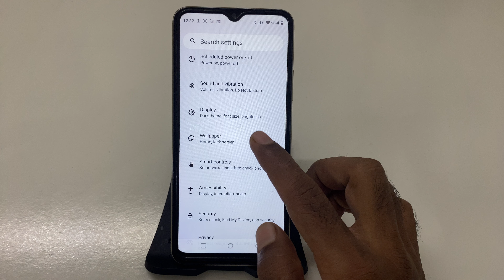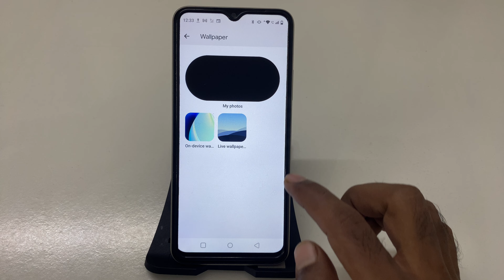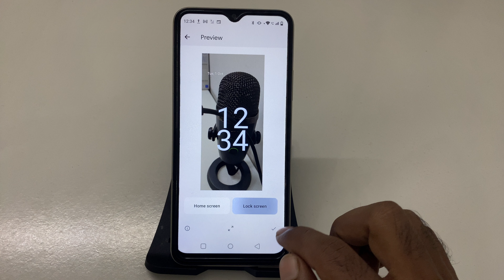How to Set Wallpaper on Realme NARZO N61: Quick Guide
Realme NARZO N61: Step-by-Step Tutorial to Change Wallpaper
Easily Set Your Favorite Wallpaper on Realme NARZO N61
Realme NARZO N61 Tips: How to Change Your Home Screen Wallpaper
Complete Guide: Setting Wallpaper on Realme NARZO N61
How to Change Wallpaper on Realme NARZO N61 in Simple Steps
Step-by-Step: How to Set a Custom Wallpaper on Realme NARZO N61
Realme NARZO N61: Manage Your Wallpaper Settings Easily
How to Personalize Your Realme NARZO N61 with Custom Wallpapers
Ultimate Guide to Setting Wallpaper on Realme NARZO N61